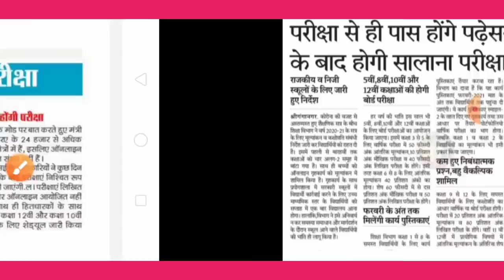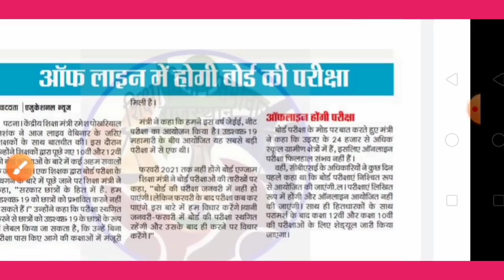Board Exam 2021 की Exam Date and Datesheet।Board Exam 2021 latest News | class 10 |Class 12| Cbse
2021 बोर्ड परीक्षा - Exam Date and Datesheet । Board Exam 2021 News | class 10 & 12 Board exam 2021

10th and 12th Board Exam 2021 latest news| Board Exam 2021| All board Exam Date

The class 10 and 12 board exams will be held offline and will be held after February. The exact dates of these exams will be announced later after assessing the situation, said Union Education Minister Ramesh Pokhriyal during a live interaction with teachers on 22 December.

2021 में बोर्ड परीक्षा होगा या नही (new video)

Related searches-
Cbse board
Rajasthan board
Punjab board
Haryana board
Jharkhand board
Mp board
ICSE board
Andhra Pradesh board
Gujrat board
Chhattisgarh board
Himachal Pradesh board
Orissa board
Odisha board exam
Meghalaya board
Manipur board
Assam board
Goa board
Jammu and Kashmir board
Karnataka board
Mizoram board
Nagaland board
Tamil Nadu board
Tripura board
Uttarakhand board